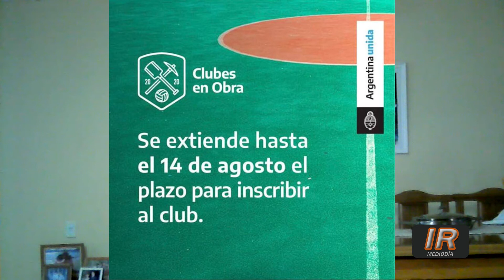Lanzamiento del REClub y extensión del programa Clubes en Obra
Se ha lanzado el REClub, un programa de asistencia técnica y jurídica para que los clubes santafesinos puedan tener su papelería al día. Además se ha extendido el programa Clubes en Obra hasta el próximo 14 de agosto.